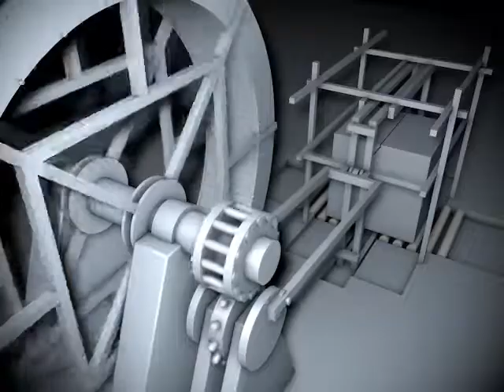Die byzantinische Steinsäge von Ephesos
Man hat in Ephesos Fragmente einer Anlage gefunden, die den Schluss zulassen,
daß hier eine Säge für Steinplatten gestanden hat.
Ohne eine solche Säge wäre die Arbeit für die im byzantinischen Reich vorhandenen Bauten
vermutlich nicht zu schaffen gewesen.

Und so könnte sie ausgesehen haben.